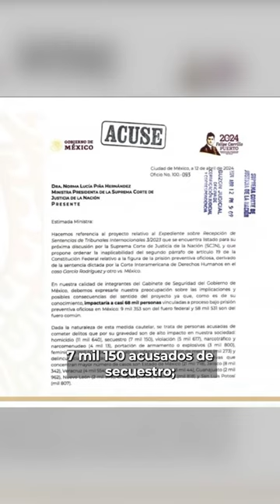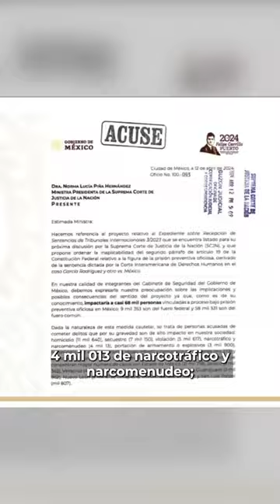Luisa María Alcalde advierte riesgo de liberación masiva de delincuentes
Resumen de la Conferencia AMLO en 1 minuto
Escucha Diario
(@EscuchaDiario) Abril 16, 2024